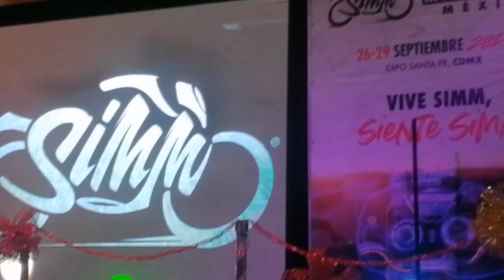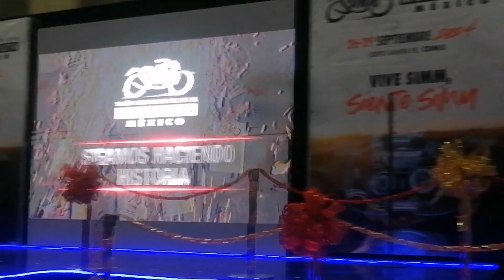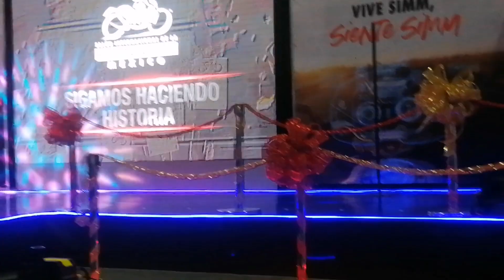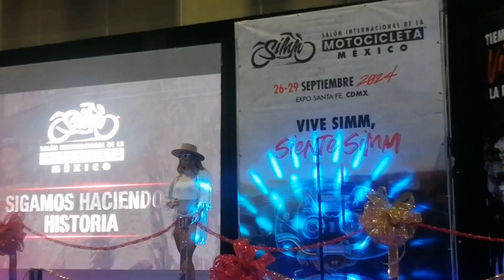Pasarela SIMM 2024